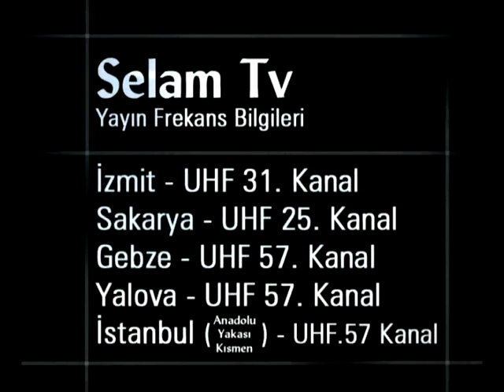433 - Peygamberlere İman (Ahmet Tomor Hocaefendi)